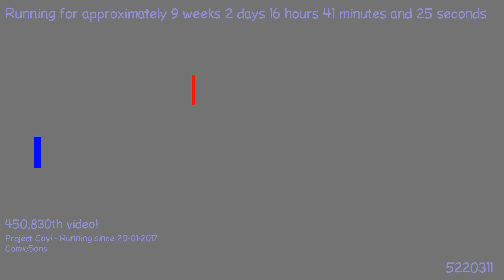1492460064 - Webdriver Cavi - H2